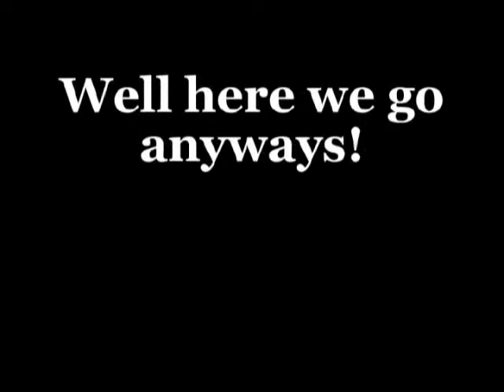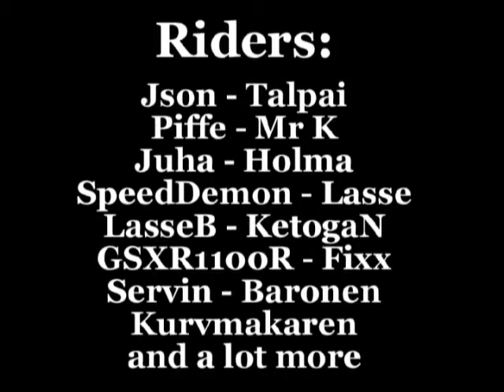movies_bits_n_pieces2003_part3.wmv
RadicalRiders.net